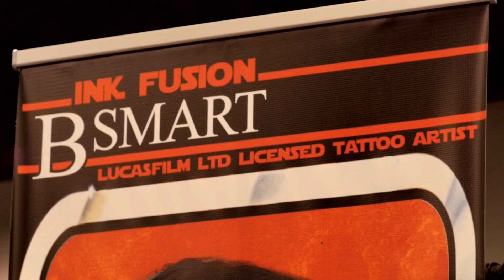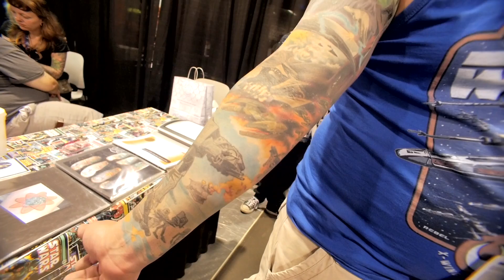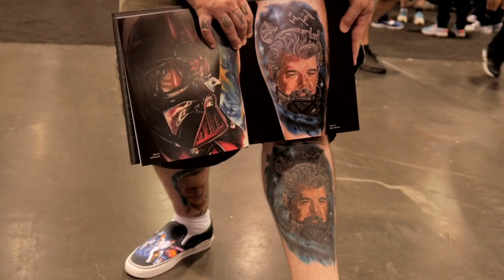Star Wars Celebration’s Tattoo Pavilion | How Star Wars Works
Did you know that you could get a tattoo at Star Wars Celebration? The artists of Ink-Fusion Empire travel to cons to give attendees unforgettable souvenirs. Check out the great tattoo work of Brandi Smart as she shares tips for first timers.

Artist Tom Whalen
strongstuff.net

Music: ‘Mario Bava Sleeps In a Little Later Than He Expected To’ by Chris Zabriskie